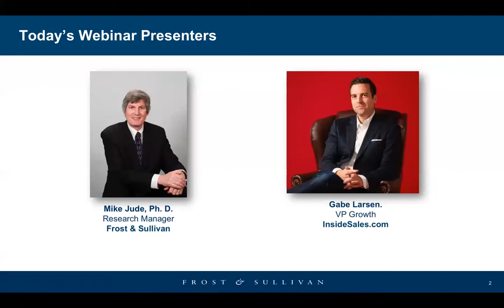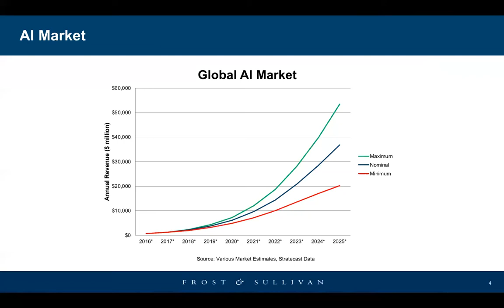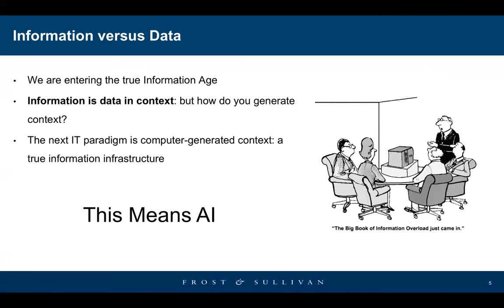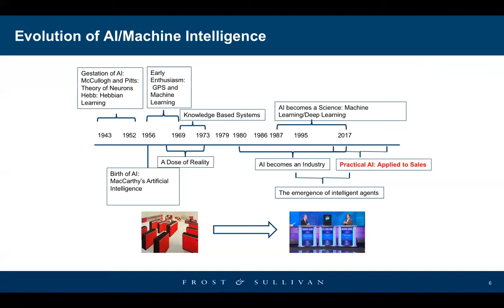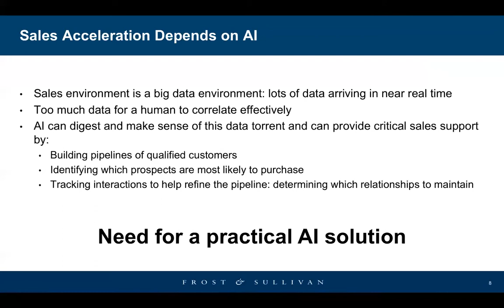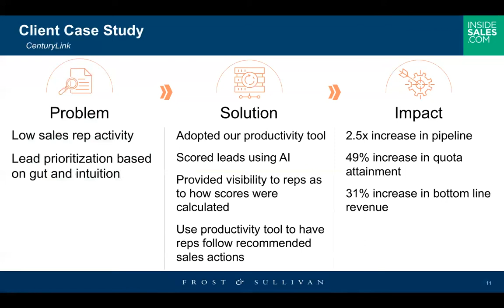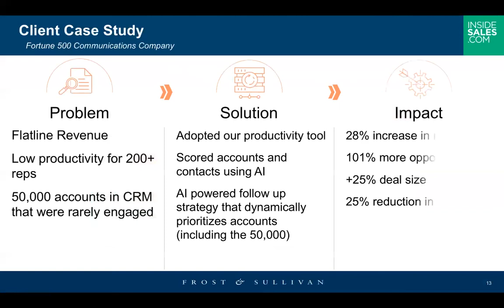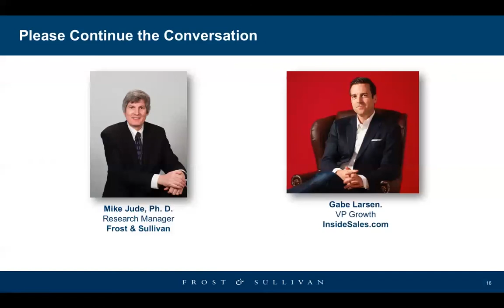Webinar // Frost and Sullivan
Artificial intelligence (AI), depending on who you ask, will either destroy the human race, or it is the beginning of a new utopian society where humans needn’t work at all. The more pragmatic voices say it’s simply just another step in the development of automation: one which will finally deliver a true age of information.

In sales, traditional CRM and sales support applications are no longer enough to keep up with the speed of the market. Artificial intelligence (AI) can help build pipelines, close deals and expand relationships.

However, not just any AI will do. Sales organizations need practical AI, that comes pre-trained and delivers value out of the box. AI needs to self-adapt to changes in the market or sales environment. However, most AI for sales solutions don’t come close to these expectations, shows a Frost and Sullivan report.

Enter AI for Sales…
Join Frost & Sullivan and InsideSales.com to learn about the results of Artificial Intelligence applied to enterprise selling:

30% increase of revenue by disrupting sales systems with Practical AI
90 day window to show results using off-the-shelf AI solutions without custom coding
Everyday AI use is adopted by sales organizations through solutions that integrate with the CRM